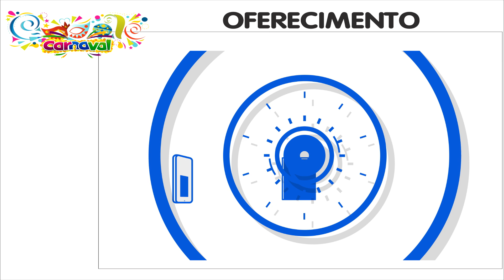Confira a agenda desta terça-feira no Carnaval de Chã Grande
Burra do Eleno na Vila de Santa Luzia é uma das atrações para hoje.